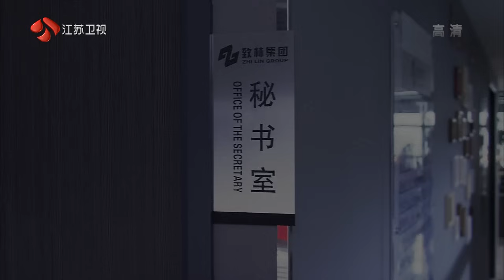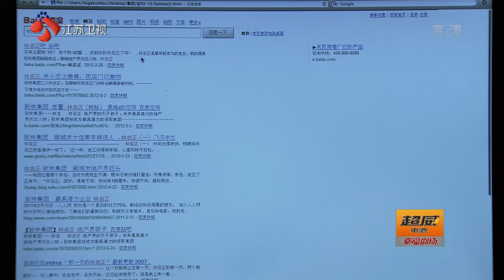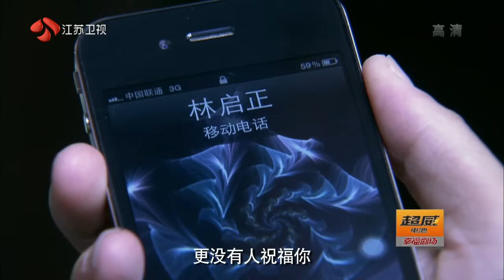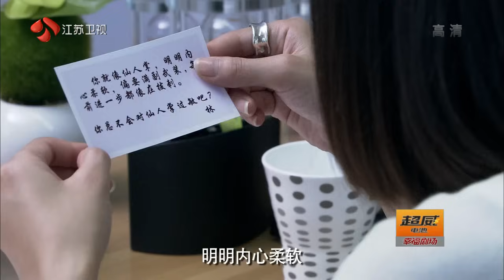绝爱 Endless Love 05【TV版】张歆艺 李光洁